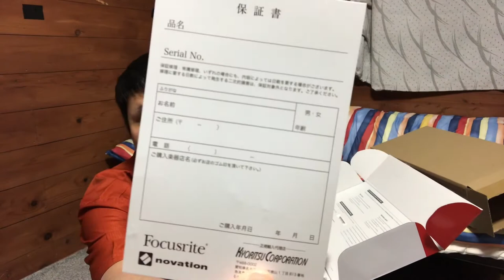UNBOXING '' PAKETAN HOME RECORDING ''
jadi di video kalini Q bikin video harga paketan home recording (Scarlett Solo Studio )di jepang..
harganya sekitar 3,000,000 Rp
semoga bisa membantu teman teman yang sedang berniatan membuwat home recording sendiri di rumah
terimakasih